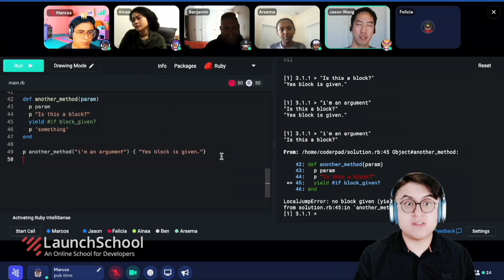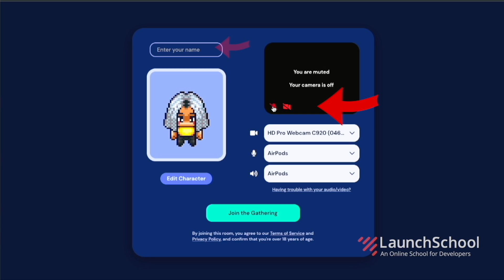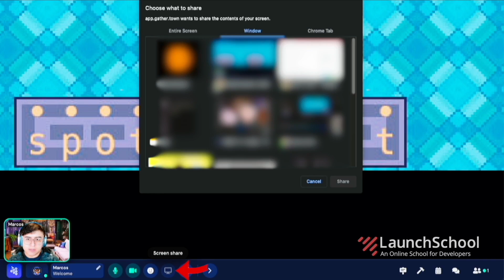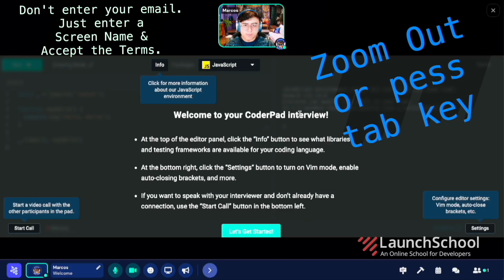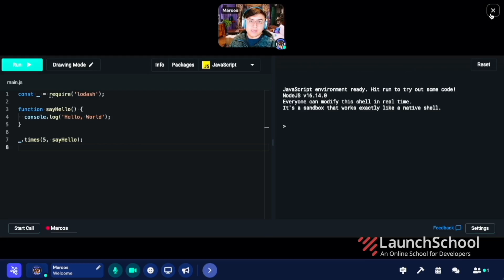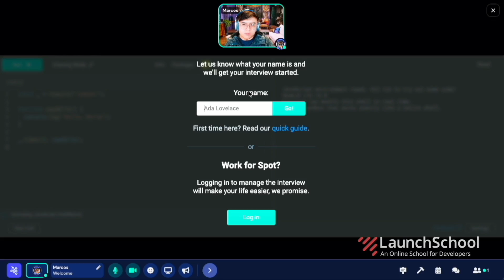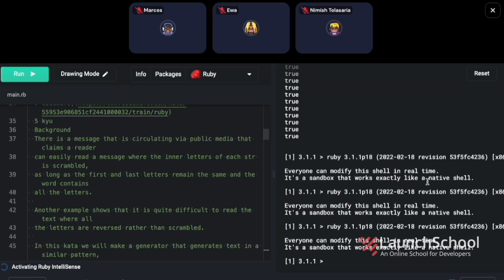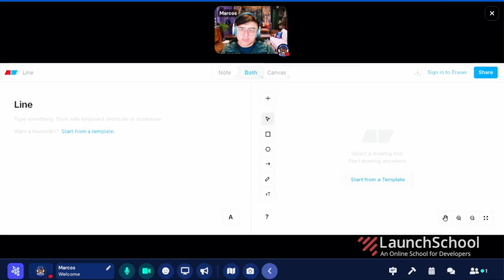Launch School Gather Town Walk Through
Detailed walk-through of the Launch School Gather Town space.